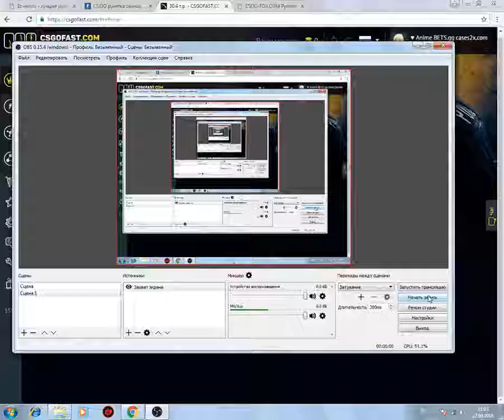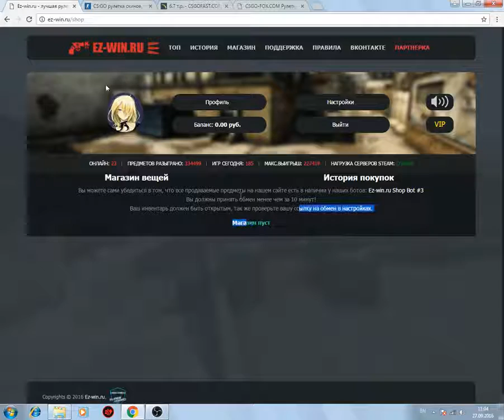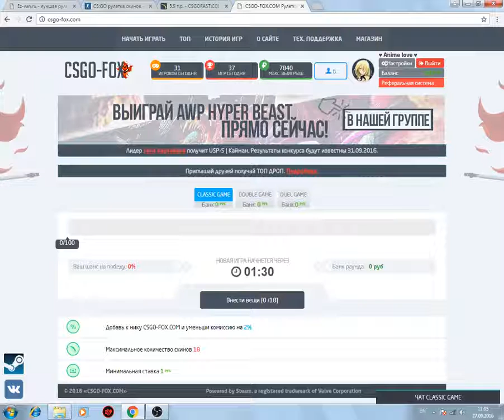топ 5 сайтов с халвой в кс го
1) код на монетки ridrix